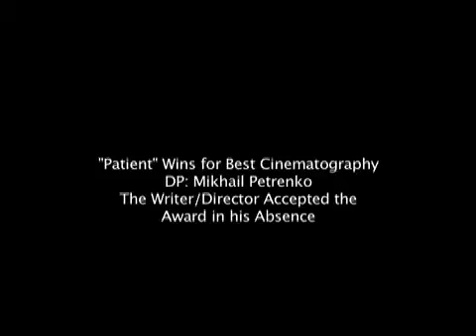BNFF Award 2010.2.mov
The Short Film "Patient" takes home the Most Promising Cinematography Award from the BNFF (Buffalo Niagara International Film Festival) 2010. In the absence of the DP, the writer/director of the film accepts the award on his behalf.

This is not the award ceremony nor the speech, but only a small clip of the after party.